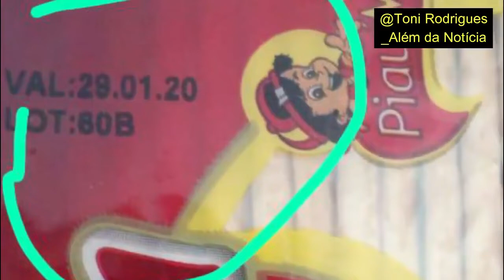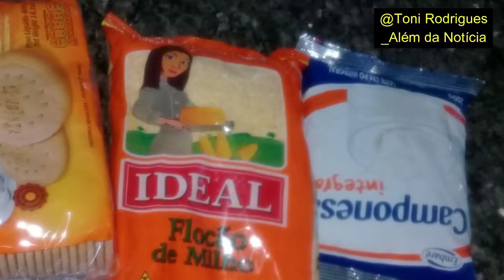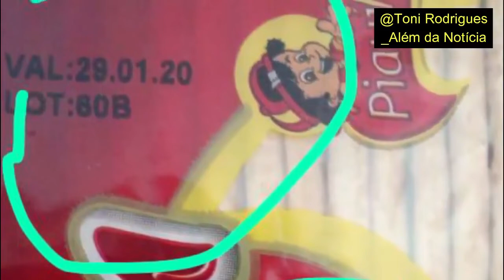PREFEITURA do PT distribui MERENDA VENCIDA a mães de ALUNOS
Fato foi denunciado pelas próprias mães em grupos de WhatsApp. Assunto repercutiu bastante, mas não se sabe de providências do Ministério Público. Não é apenas repor a merenda estragada, risco para saúde pública, mas principalmente acionar na forma da lei os responsáveis pelo hediondo crime, que deixou silente a imprensa piauiense como um todo. Infelizmente, de novo.